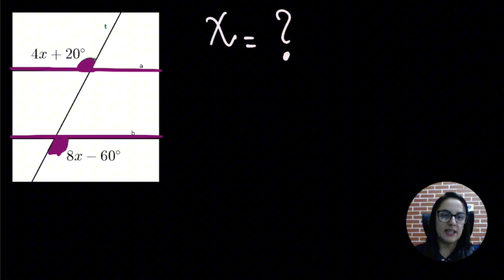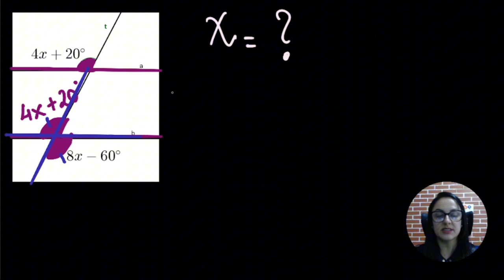ângulos alternos externos - Qual o valor de x? Somatize - Professora Edna Mendes